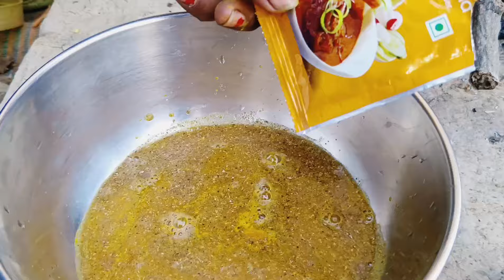हरे चने का निमोना कैसे बनाएं | Hare Chane Ka Nimona | Chane Ka Nimona Recipe 2024 | Chane Ki Sabji